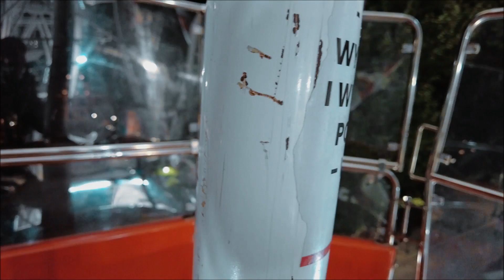ZAKOPANE - LUNAPARK DYKOVSKÝ - VEĽKÉ KOLESO VLOG Z KOLESA :-)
Turistika v Zakopanom, tu zažijete asi všetko. Na reťiazkový by som isto nešiel :-) toto bolo oukej, aj keď kúsok som sa bál. Toto koleso v Zakopanom plne odporúčam nemá to chybu :-) viem teraz som asi hrdina no tam mi všetko nebolo jedno :-)